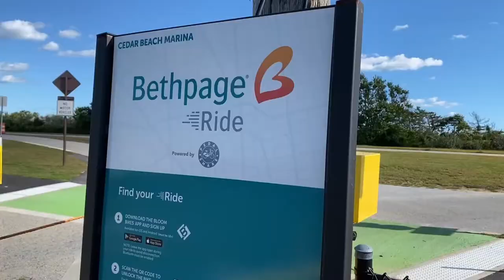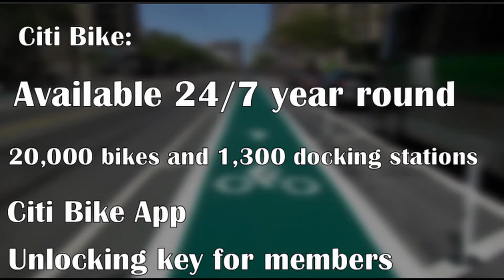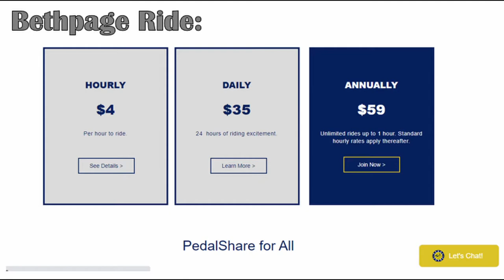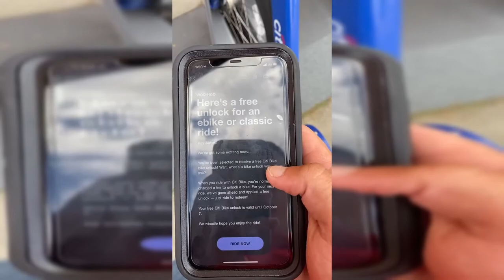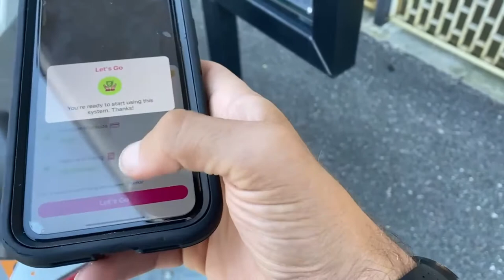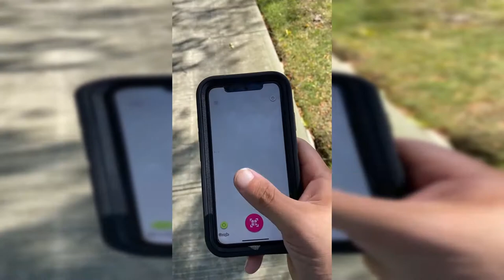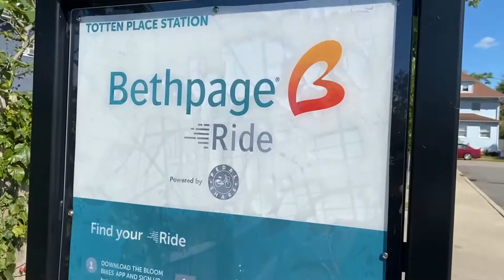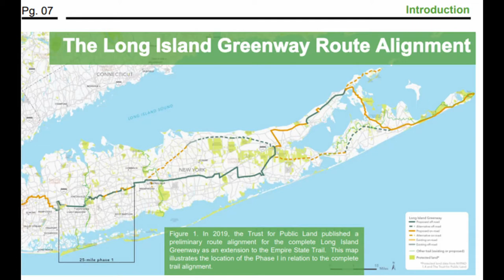Citi Bike vs. Bethpage Ride: The Long Island Greenway Project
Clarify:

Citi Bike eBike:

$3.50 to unlock + $0.18

Bethpage Ride:

$4 for up 60 minutes

Helpful Links